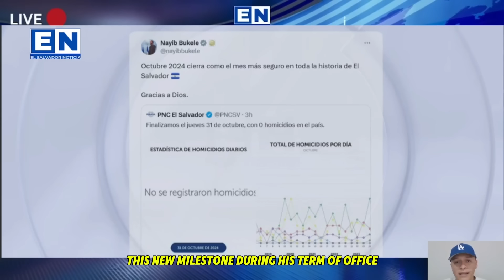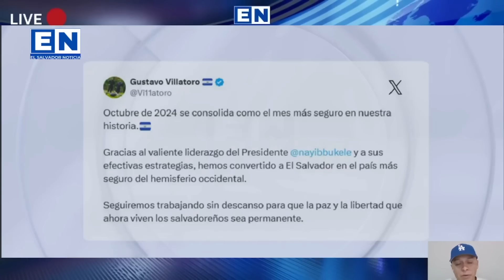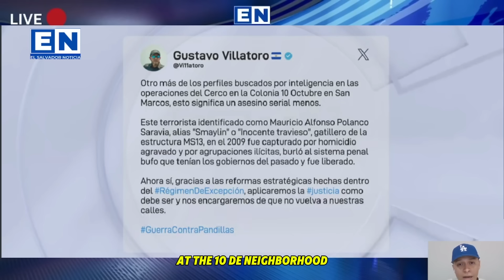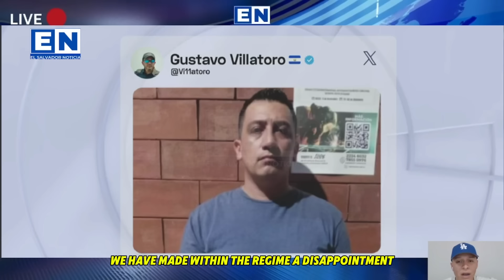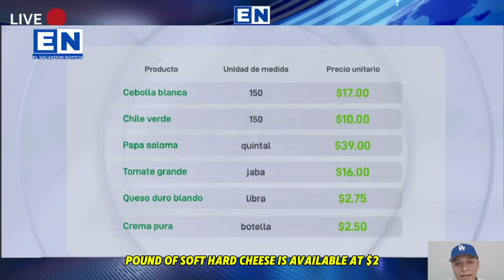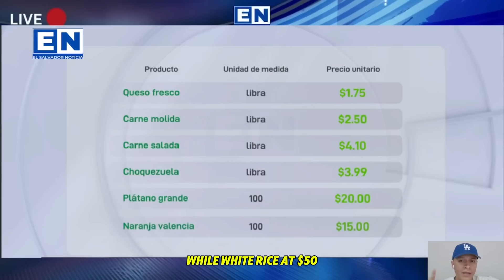BUKELE Ordena CERCO MILITAR en San Salvador los PANDILLEROS LLORAN Nadie en EL SALVADOR lo esperaba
ÚLTIMA HORA Presidente Nayib Bukele Ordenó CERCO Militar en San Salvador los PANDILLEROS LLORAN

tags sin importancia
*Búsquedas Relacionadas*: nayib bukele, cerco de seguridad,
el salvador,
bitcoin el salvador,
criptomonedas,
moneda legal,
jose youtuber,
bertoxica,
walter araujo,
el presidencial,
rodrigo ayala,
la britany,
jose valladares,
don prudencio,
bitcoin 2021,
asamblea legislativa,
plenaria en vivo,
plenaria,
bancada cyan,
nuevas ideas,
margarita escobar,
neto menso,
norman quijano,
conferencia nayib bukele,
cadena nacional